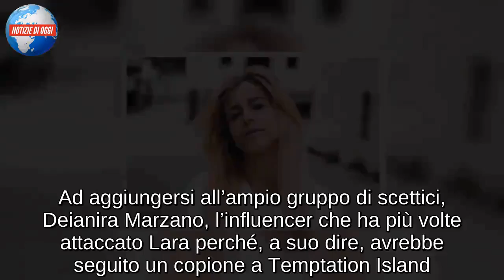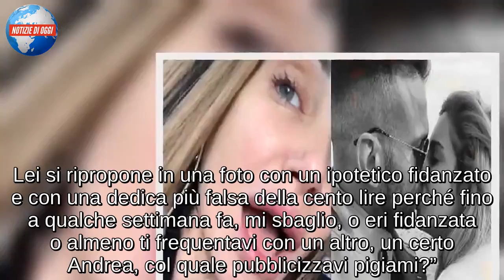Lara Zorzetto non è fidanzata davvero? Deianira: “Falsa, stava con Andrea!”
Deianira contro Lara Zorzetto: fidanzato? Non è vero amore secondo l’influencer
Qual è la verità sul fidanzato di Lara Zorzetto? In molti, sotto all’ultima foto di Instagram in cui è insieme al suo nuovo “compagno di vita”, hanno dubitato della veridicità del suo amore, tirando in causa un certo Andrea, un ragazzo col quale compariva in diversi scatti e che era stato etichettato come il suo ragazzo. Ad aggiungersi all’ampio gruppo di scettici, Deianira Marzano, l’influencer che ha più volte attaccato Lara perché, a suo dire, avrebbe seguito un copione a Temptation Island. Sono volate delle gravi accuse nei confronti di Lara e adesso ce ne sono state delle altre. Deianira ha dei grandissimi dubbi sul sentimento che la Zorzetto prova nei confronti di quello che lei ha chiamato “ipotetico fidanzato“.

Lara Zorzetto ha avuto due fidanzati in breve tempo? L’accusa di Deianira
Dopo aver parlato delle segnalazioni su Pierluigi Gollini a Giulia Provvedi (sapete cosa è successo adesso fra i due?), questa volta Deianira è partita all’attacco nei confronti di Lara Zorzetto, mettendo in dubbio il suo ultimo fidanzamento. Ecco cosa ha detto attraverso le sue Instagram stories: “La signora Lara Zorzetto non vuole smettere di fare business e di prendere in giro delle ragazzine che la seguono e che le credono. Lei si ripropone in una foto con un ipotetico fidanzato e con una dedica più falsa della cento lire perché fino a qualche settimana fa, mi sbaglio, o eri fidanzata o almeno ti frequentavi con un altro, un certo Andrea, col quale pubblicizzavi pigiami?”.

Le didascalie modificate di Lara Zorzetto
L’influencer ha voluto sottolineare il fatto che, fino a pochi giorni fa, Lara compariva con un altro uomo, ma anche il fatto di aver modificato alcune didascalie. Le sue ultime accuse: “Dopo che ha postato una foto con questo qua il 31 dicembre, qualcuno le ha chiesto: ‘Non stavi con Andrea?’, lei ha detto: ‘No, siamo solo amici’. Però la gente non si è accorta che in una foto con quell’Andrea, ha modificato la didascalia… Posseggo la foto vecchia con la vecchia didascalia e la nuova che ha modificato”. Alcuni ex concorrenti di Temptation Island hanno scatenato delle polemiche, altri invece stanno facendo sognare: avete letto quello che è successo fra Andrea Zenga e Alessandra Sgolastra?